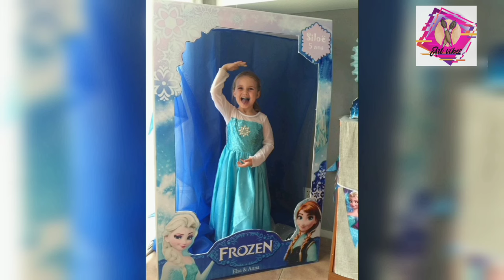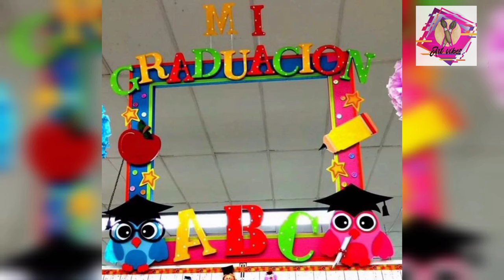photo booth, selfie frames, photo frames, selfie stand selfie booth|point frames and baground ideas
photo booth, selfie frames, photo frames, selfie point selfie booth frames and baground ideas selfie stand ideas for school, selfie booth ideas for school
selfie stands